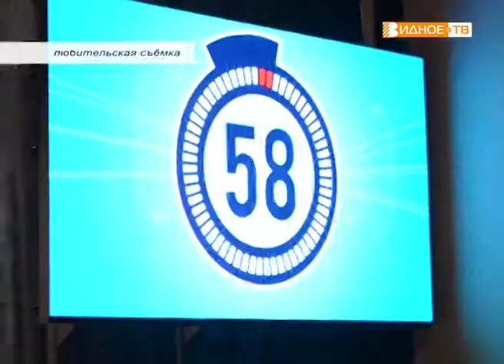"Будущие избиратели" - олимпиада школьников в Доме Правительства МО